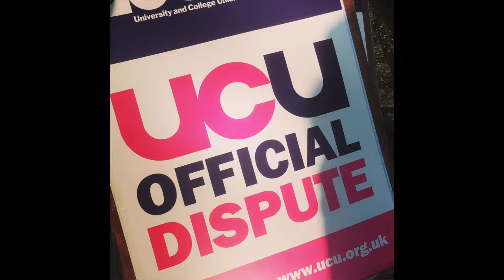Pensions Parade at The OU, Milton Keynes (27/2/18)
Lunchtime Pensions Parade on 27 Feb 2018 at The Open University, Milton Keynes. In support of ussstrike